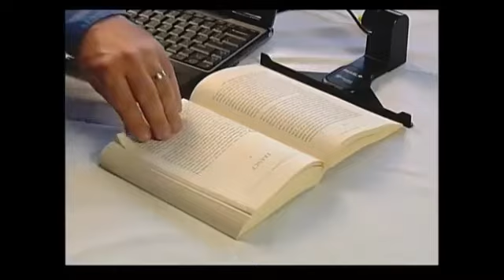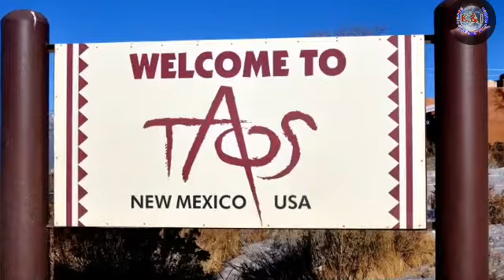5 Interesting Facts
This video is about 5 interesting Facts of the world that could not solved by science.